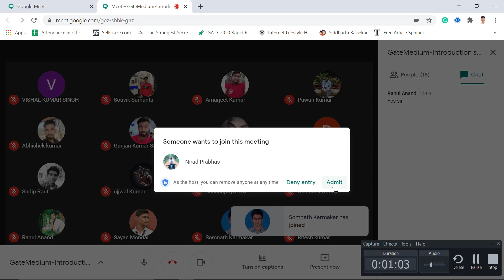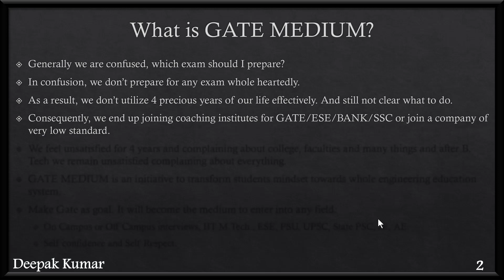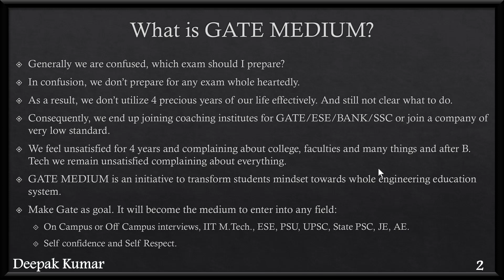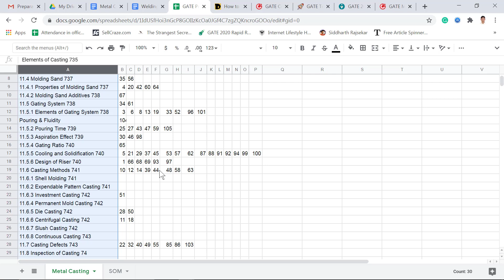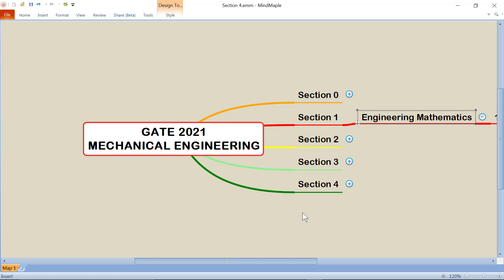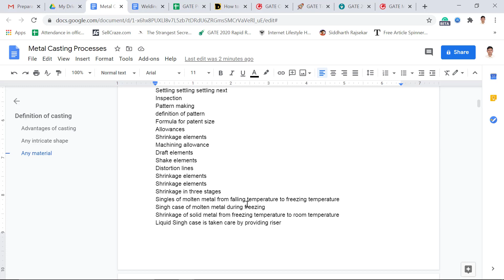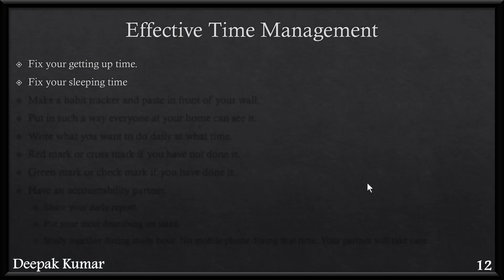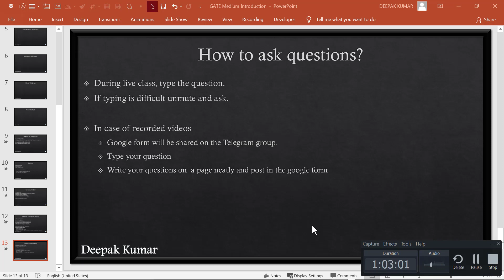Gate medium Introduction